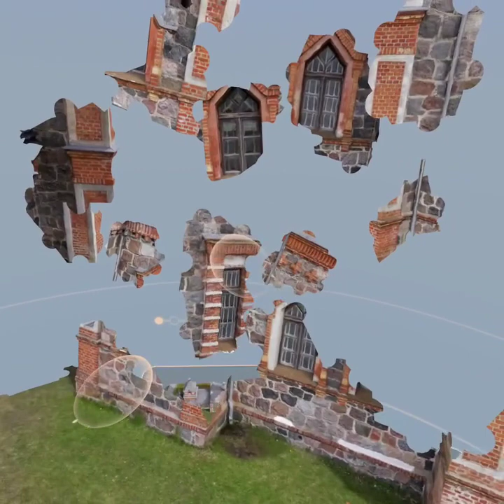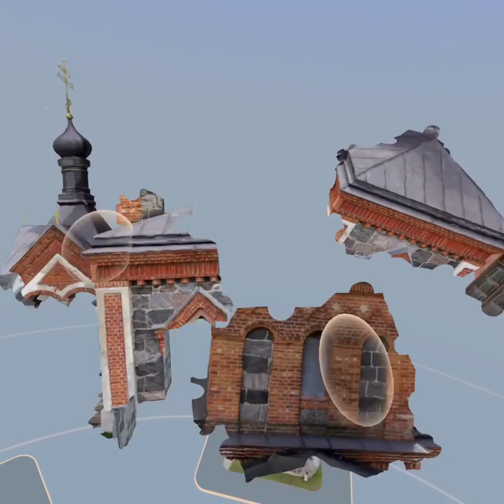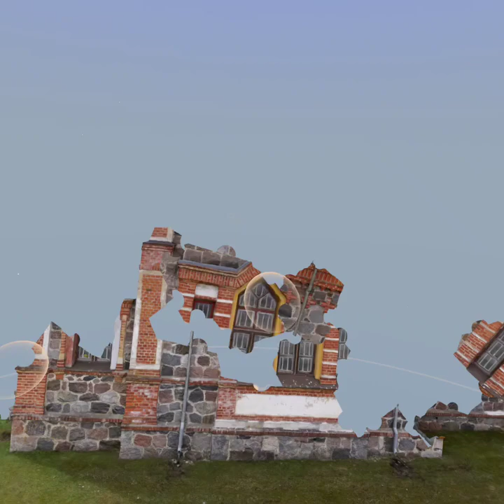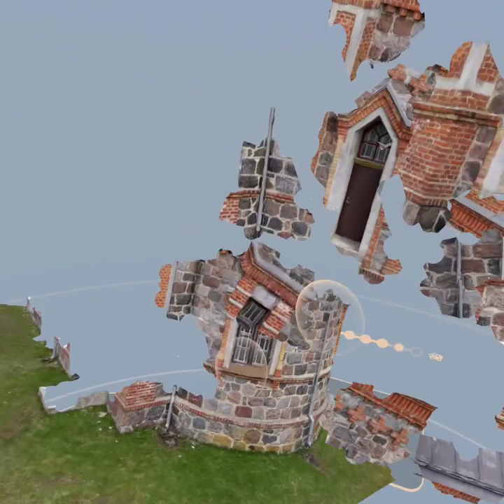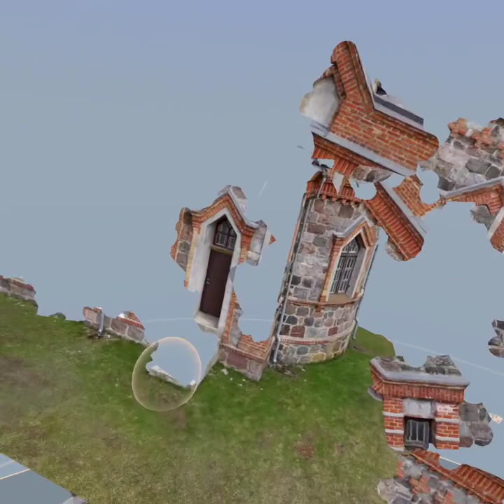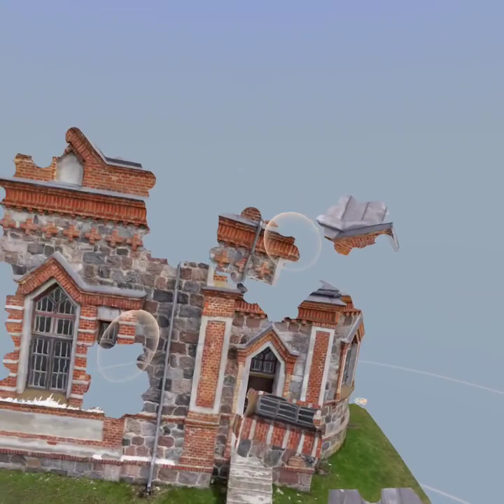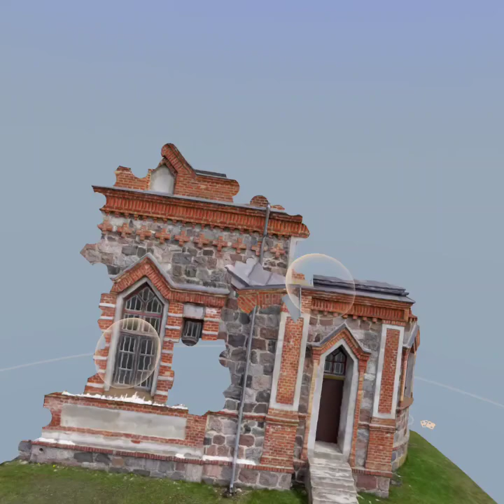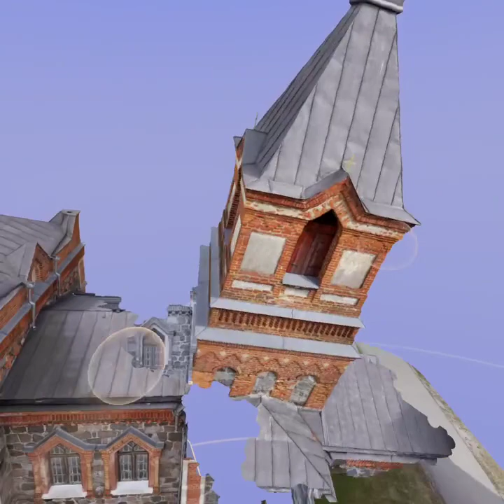Puzzling Places Oculus/Meta Quest 2 Playthrough | Kohila Church 400 simple VR Puzzle Challenge!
+  Puzzle information
| Title : Kohila Ascension Church
| Speed up : n/a
| Pieces : 400 pcs
| Variation : Normal ( ) / Simple (X)
| Location : Kohila, Estonia
| DLC Pack : Monthly Pack 021 - Estonia
| Released : 02/01/2024
| Note : Simple 200 pcs = 25 pcs x 8 parts